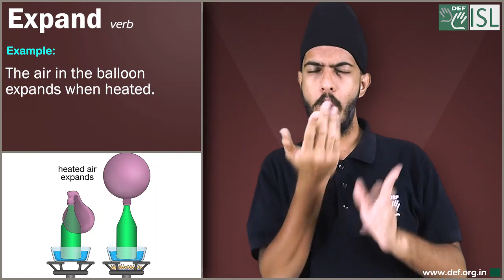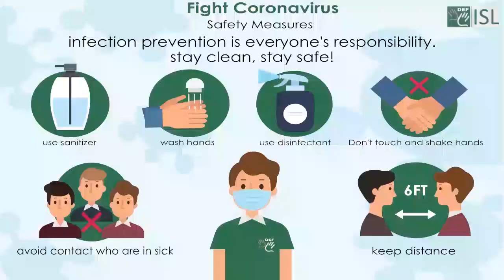Expand (verb) Word of the Day for March 30th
Expand (verb)

Meaning- to increase in size, number, or importance, or to make something increase in this way.

Examples- 1. The air in the balloon expands when heated.
2. In their efforts to reduce crime the government expanded the police force
3. We have to expand the size of the image.
4. That market has been rapidly expanding.